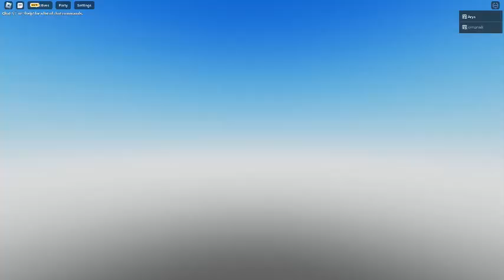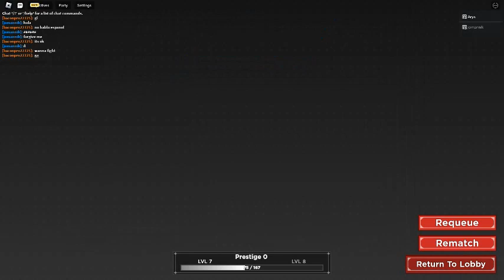dunking on a mobile player